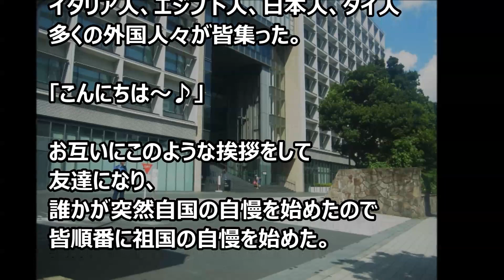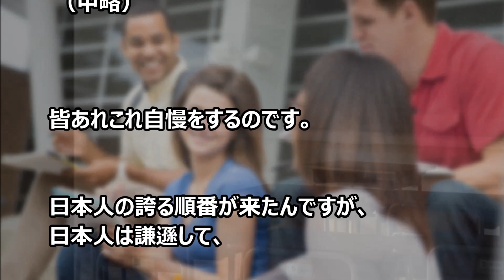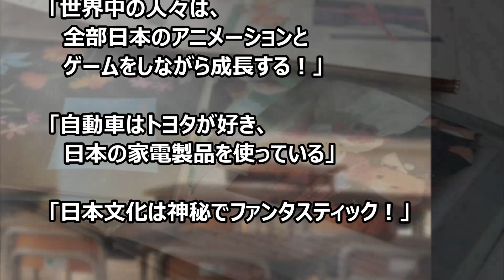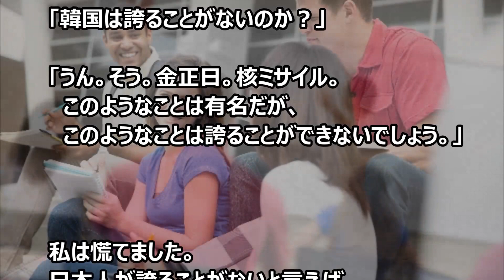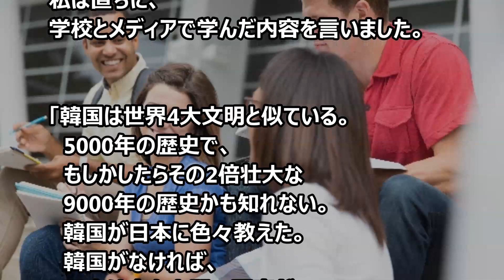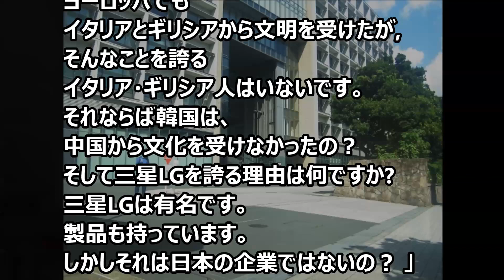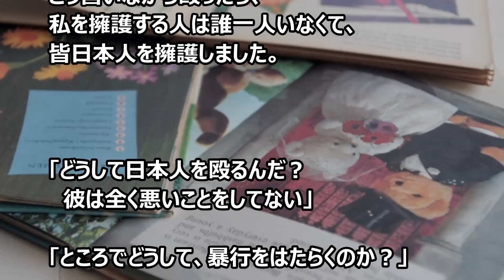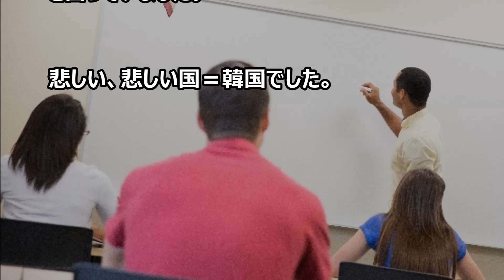【韓国崩壊】「これぞ世界の縮図…」韓国人の悲劇！日本人との扱いの差に激怒した結果とは…世界の本質が垣間見える内容が話題に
休みになったので、イギリスの国際英語学校へ行った。
フランス人、ロシア人、ドイツ人、中国人、イタリア人、エジプト人、日本人、タイ人
多くの外国人々が皆集った。

「こんにちは～♪」
お互いにこのような挨拶をして友達になり、
誰かが突然自国の自慢を始めたので皆順番に祖国の自慢を始めた。

続きは動画にてどうぞ

この内容が作り話なのか真実なのかは分かりませんが、
端的に世界の現状を表しているようで興味深いですね。

‹人気の動画›
【海外の反応】「心の底からの謝罪を日本人へ…」まさかの事態に外国人から激怒と謝罪の声が殺到！

【海外の反応】世界が感動！日本が見せた本当に必要な支援の形とは 海外「これはアフリカの飢餓問題を解決する神の一手だ」未来を見据えた的確な支援に外国人も衝撃と感動の嵐

【海外の反応】日本人のとんでもない発想力にインド人が仰天！海外「日本の技術力がヤバすぎて恐怖を覚える」日本技術の恩恵を受けるインド人はまさかの計画に仰天と感動の声多数

【海外の反応】堪忍袋の緒がキレた日本に世界が驚愕　本気にさせるとヤバイ！！海外「日本とは争うな」

【海外の反応】3回連続首位独走中のスーパーコンピューター「Shoubu」。そのすごさとは？

海外の反応 日本からの巨額なＯＤＡを知らなかった中国人が衝撃！「ありがとう日本！中国人は恨みは忘れないけど恩は忘れるロクデナシ」

【海外の反応】「日本の本当の姿を見せるべきだよ！」中国の世界遺産登録に日本がユネスコ分担金拠出を拒否！海外からも声援の声殺到

海外の反応「誠実さで日本に勝てる国はない」日本での検証動画に外国人が驚きと称賛

【中国の反応】海上自衛隊 そうりゅう型潜水艦 中国軍艦「日本は5隻で十分だと！？」日本が本気を出した瞬間勝負は決する・・・【チャンネルトシ】